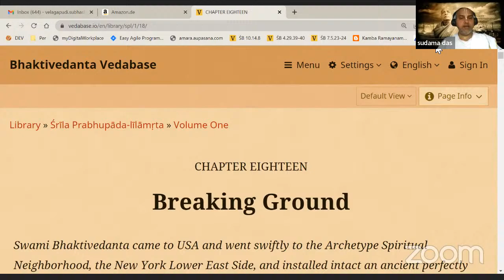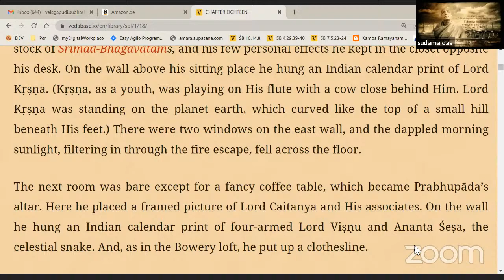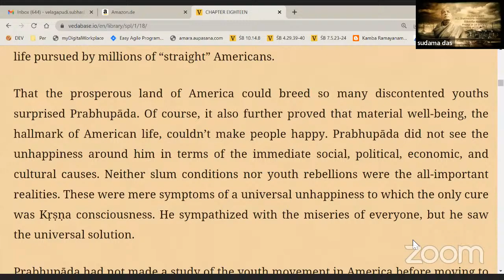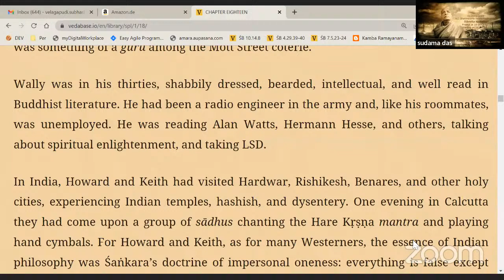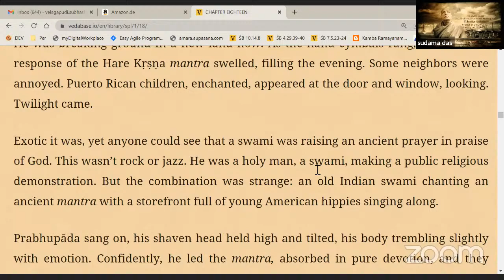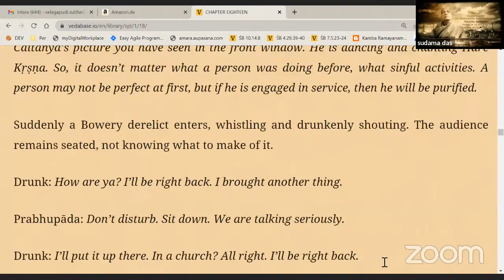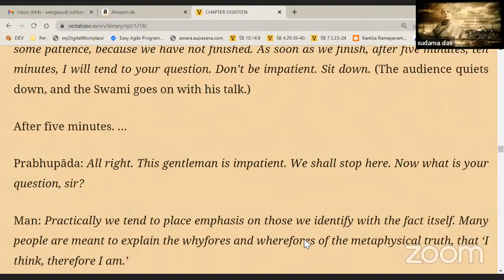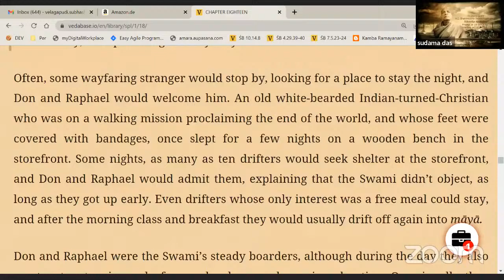Śrīla Prabhupāda-līlāmṛta Volume 1 Chapter 18